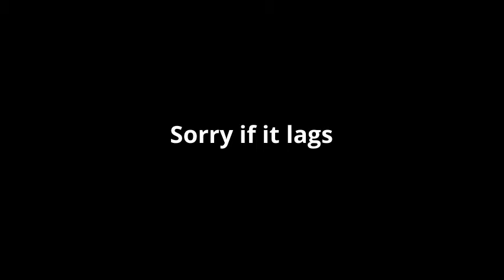ToH Episode 1 (The Beginning)